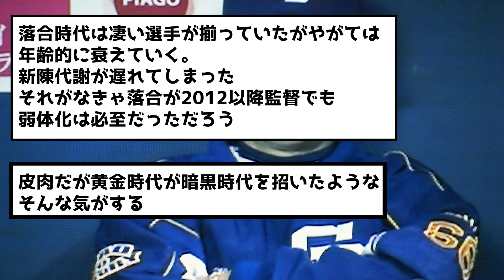【暗黒】中日ドラゴンズはどうすれば暗黒期を回避できたのか【なんJ反応】【プロ野球反応集】【2chスレ】【5chスレ】